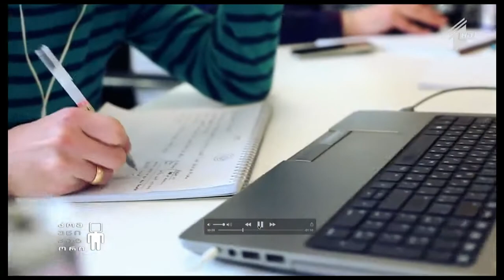ქართველი გამარჯვებულები კანის რეკლამის ფესტივალზე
სტუმარი: აკაკი ახალაია, კანის ფესტივალის ეარმომადგენელი საქართველოში;